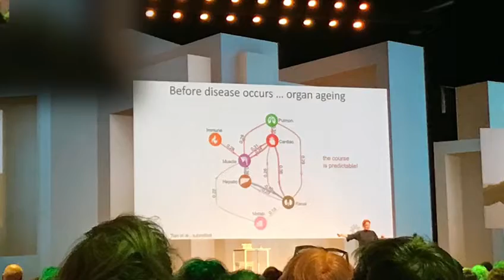Congres Vitaal Ouder worden 2022